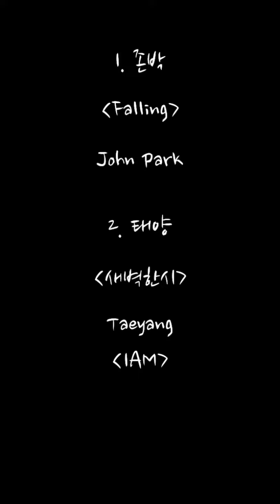🤍 Simply For You